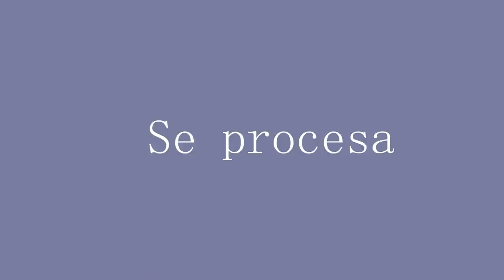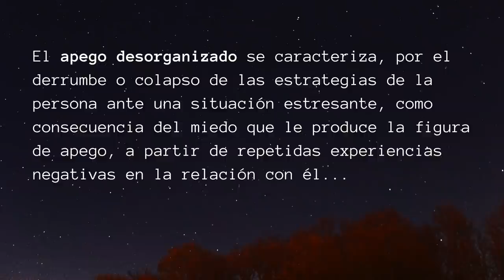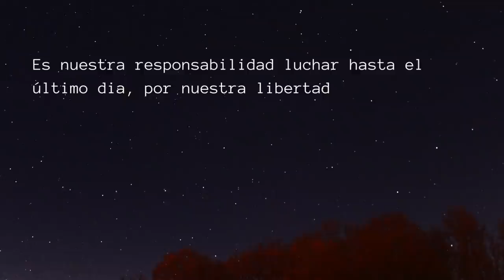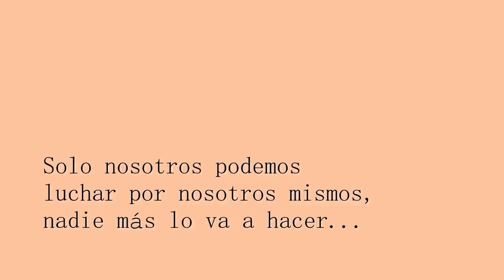7 Pasos para el DESAPEGO / Cómo Liberarte de esa persona Manipuladora o Narcisista